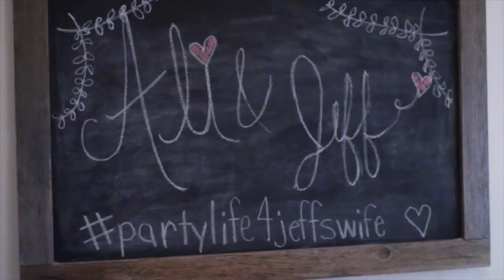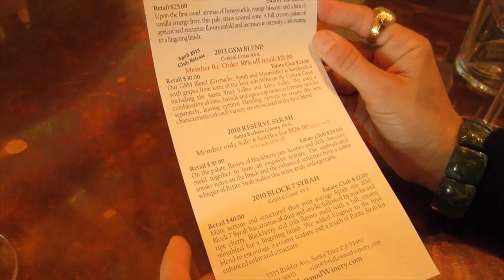MY LA BRIDAL SHOWER AND BACHELORETTE PARTY IN SANTA BARBARA! | LA WEDDING DIARIES | Alicia Lowndes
Hi Everyone!

I hope you enjoy a glimpse back at one of my favorite weekends ever! Thanks again to my incredible lady friends for the perfect celebration.

x Ali